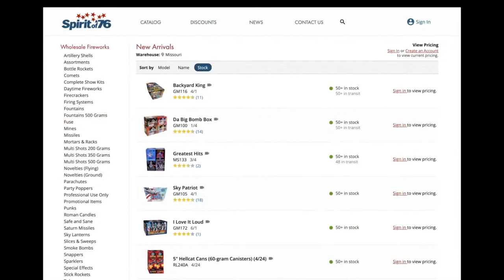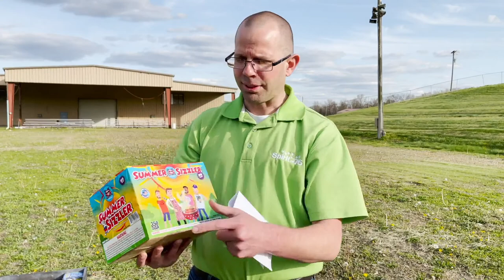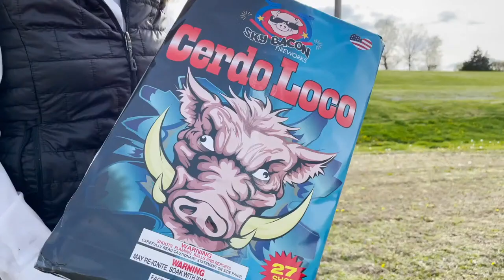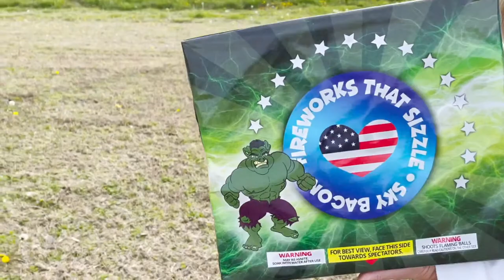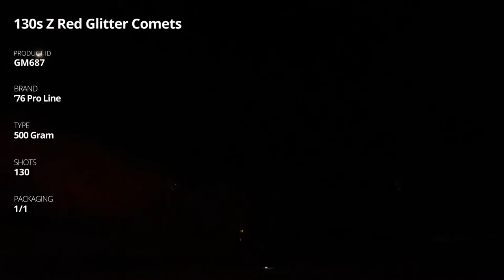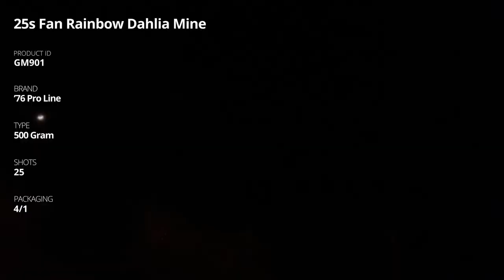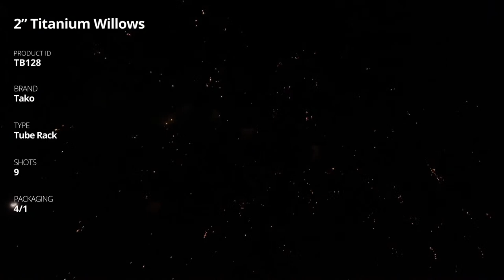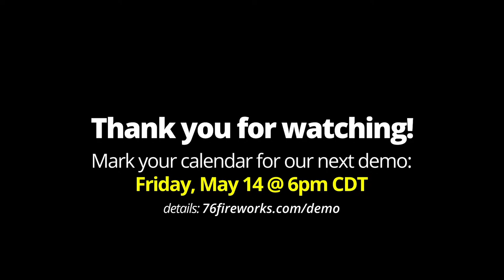[HD] Spirit of '76 Fireworks Demo - April 21, 2021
Welcome to our first Spring 2021 virtual demo!
All products we'll showcase will be available to order for the 4th of July selling season.